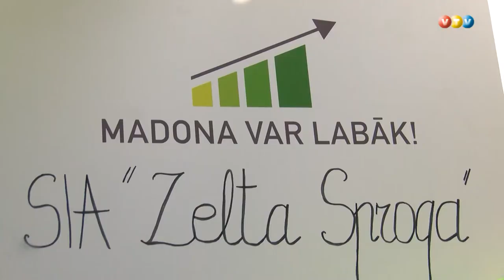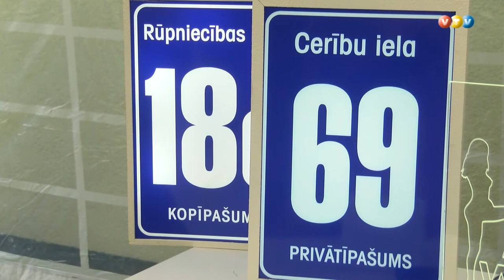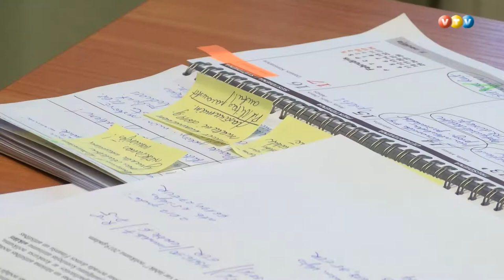Atbalsta Madonā jaunos uzņēmējus